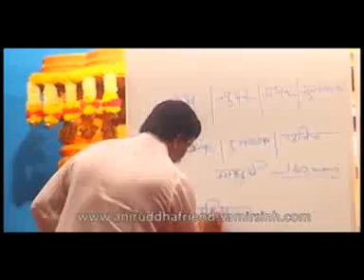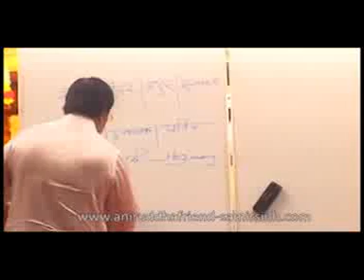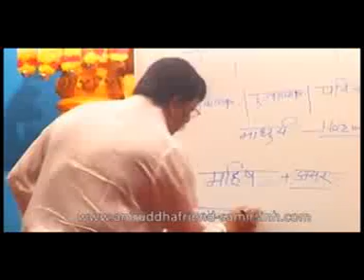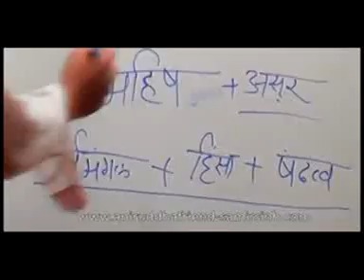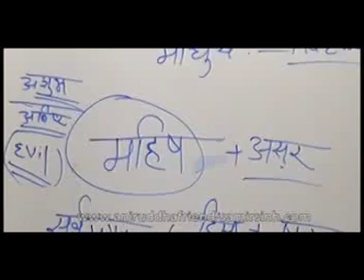Sadguru Shree Aniruddha Bapu Marathi Discourse 23-Jan-2014 Meaning of Mahishasur (महिषासुराचा अर्थ)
Sadguru Shree AniruddhaBapu's Marathi Discourse 23 Jan 2014 - Explaning the Meaning of Mahishasur (सद्‌गुरु श्री अनिरुद्धबापुंनी गुरूवार दिनंक २३ जानेवारी २०१४ रोजी च्या मराठी प्रवचनात श्री हरिगुरुग्राम येथे" महिषासुर शब्दाचा अर्थ सांगितला," जो येथे ह्या व्हिडिओमध्ये आपण पाहू शकतो.)